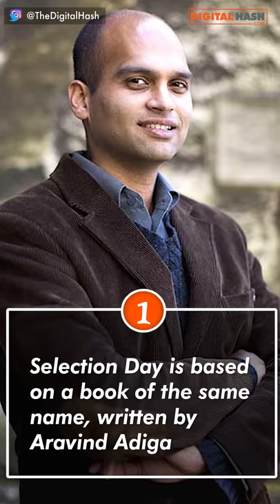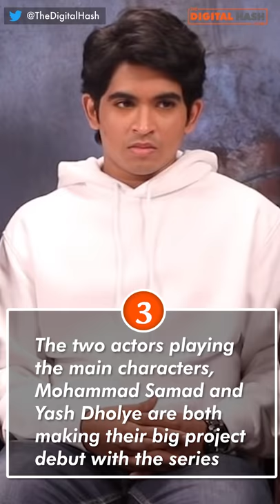Top Interesting Facts from Selection Day | The Digital Hash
Netflix has decided to pay attention to the Indian stories.They first launched Sacred Games and Ghoul, which talked about crime and the supernatural aspect. On the 28th , will come Selection Day, a web series based on Aravind Adiga’s Selection Day, which was about a father who wants to make both his sons cricketers. Here are 13 unknown facts from the series. Must Watch!!